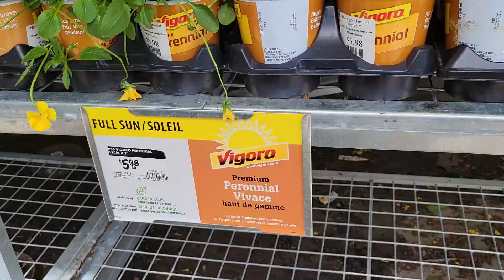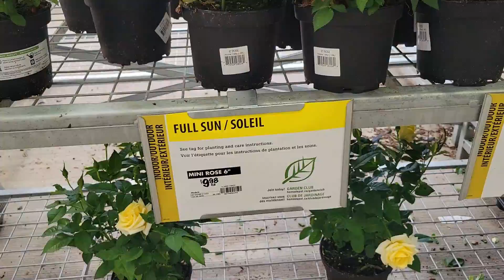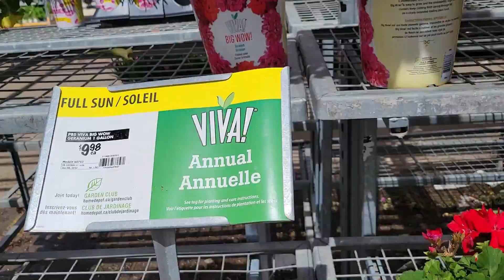Spring Flowers 🌸 🌷 🌼| கண்ணை கவரும் பூக்கள் |Garden Centre at Home Depot| Garden Tour |Annual Flowers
Beautiful flowers in the Home depot
Spring Garden Tour - Beautiful Annual Flowers
Located in: RioCan Meadows
Address: 4430 178 St NW, Edmonton, AB T6T 0B4